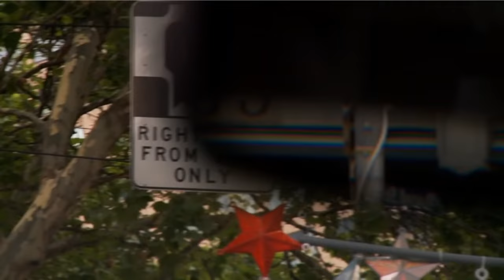Driving with Trams - Sharing the road with Trams - Part 1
Video about the importance of sharing the roads with trams when driving in Melbourne. Observing the road rules when driving helps keep our roads safe and reduce delays to trams and their passengers.